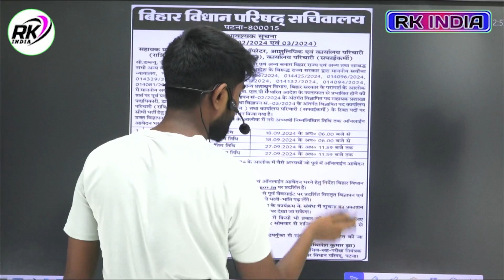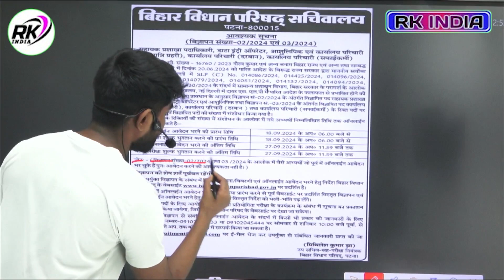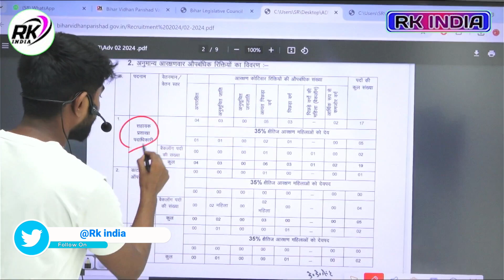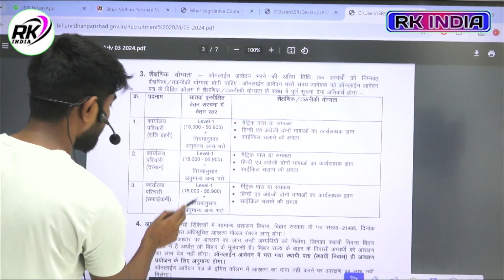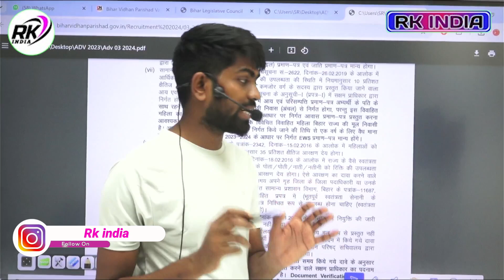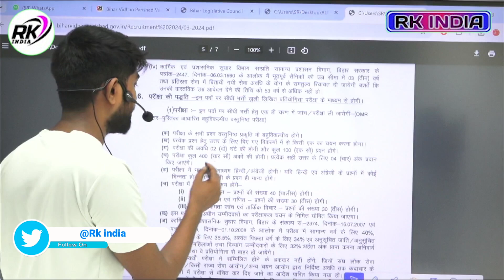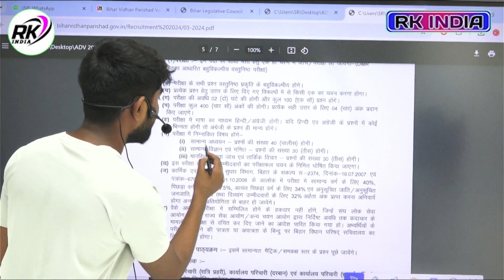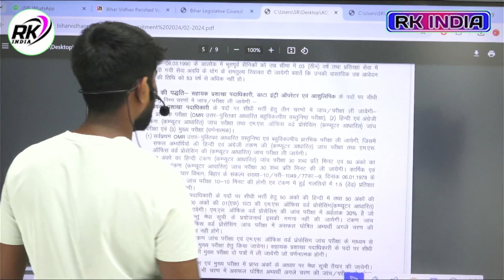Bihar vidhan parishad new vacancy 2024 | विधान परिषद सचिवालय में DEO,ASO कार्यालय परिचारी भर्ती 2024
VIDEO TOPIC
Bihar vidhan parishad new vacancy 2024
विधान परिषद सचिवालय में DEO,ASO कार्यालय परिचारी भर्ती 2024

Hi
Dosto Aaj Ki Is Video Me Maine Aapko Ye Bataya HaiBihar vidhan parishad new vacancy 2024 | विधान परिषद सचिवालय में DEO,ASO कार्यालय परिचारी भर्ती 2024 Ummeed Hai Aapko Ye Video Bahut Pasand Aayegi

___Ye Sab Equipment Use Karte Hai Ham Apna Video Banane Ke Liye 👇👇

1 :- Tripod For Mobile